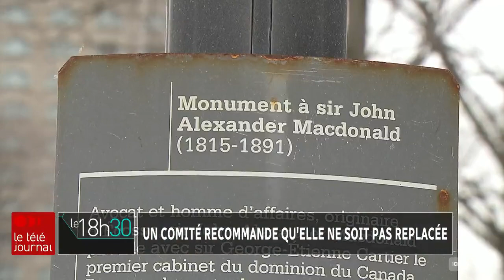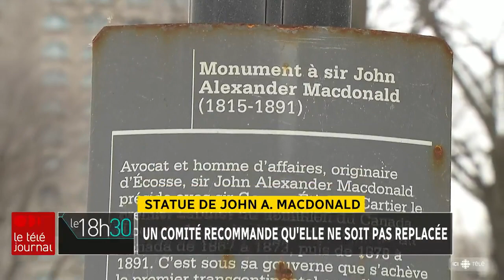Statue de John A. Macdonald : le comité recommande qu’elle ne soit pas remplacée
En août 2020, la statue de John A. Macdonald était mise à terre à Montréal. L'ancien premier ministre du Canada est critiqué entre autres pour son traitement des Autochtones.

La Ville a demandé à un comité de lui dire quoi faire avec la statue. Le comité a annoncé lundi (21 novembre 2022) qu’il croit que le monument ne doit pas être réinstallé.

Le reportage de Sébastien Desrosiers